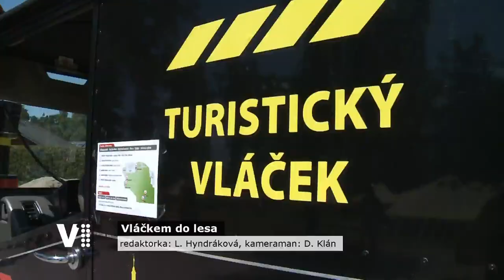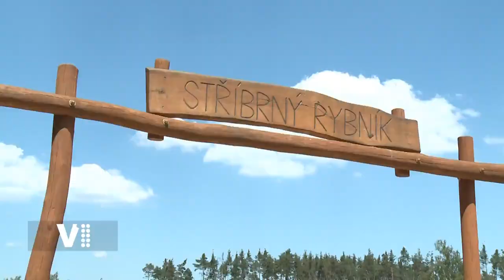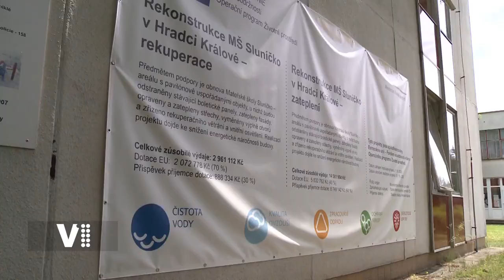Hradecký expres 25/2021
Témata:
0:20 Úvod
0:32 Hradeckým turistickým vláčkem nově i do městských lesů
2:06 Votroci zahájili přípravu pod vedením nového trenéra
3:17 Pokračuje rekonstrukce MŠ Sluníčko